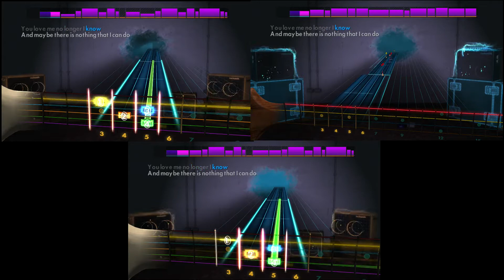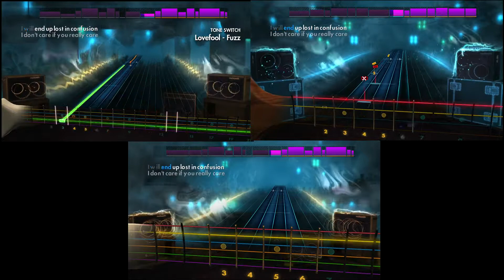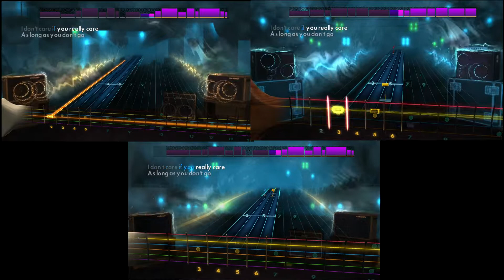Rocksmith Remastered ~ Lovefool by The Cardigans ~ Lead/Rhythm/Bass